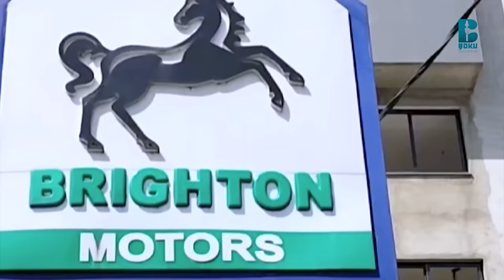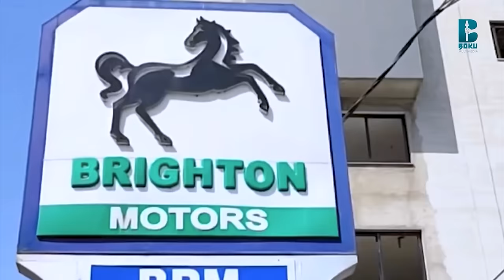Waltajjii Gurguddaarratti maaf sin Afeeran? Aartisti Leencoo Gammachuu